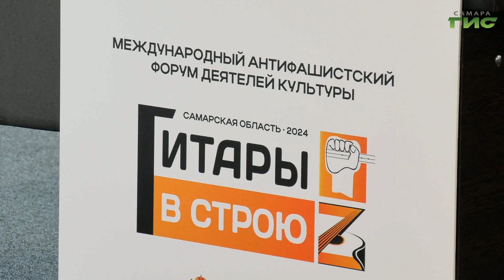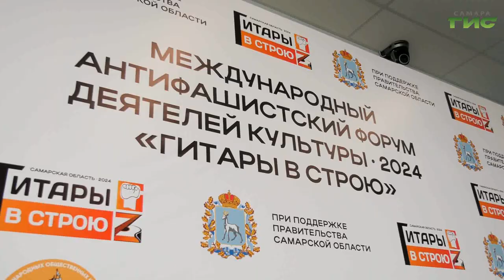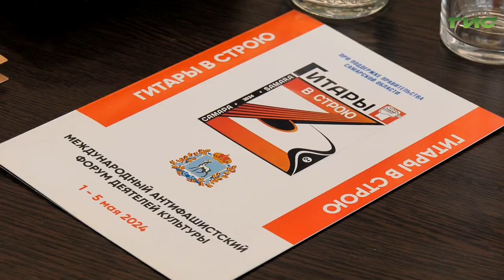В Самарской области стартовал Международный антифашистский форум деятелей культуры "Гитары в строю"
Дух единства, патриотизм и атмосфера праздника. В Самарской области стартовал Международный антифашистский форум "Гитары в строю". Программа рассчитана на 5 дней. О значимости проведения форума на пресс-конференции рассказали губернатор Самарской области Дмитрий Азаров, организаторы и участники культурного события. Слово Ксении Бакановой.